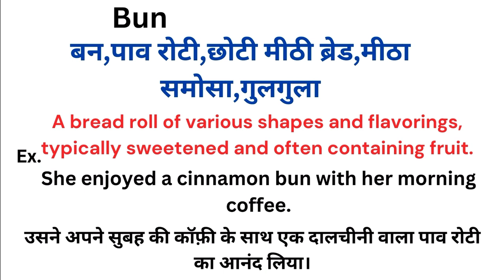Bun meaning in hindi | Bun ka matlab kya hota hai | Word meaning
Bun meaning in hindi
Bun ka matlab kya hota hai
english to hindi
word meaning
what is bun
Bun हिंदी अर्थ